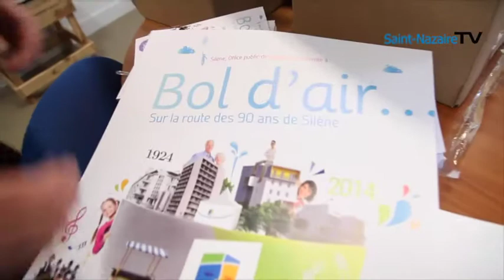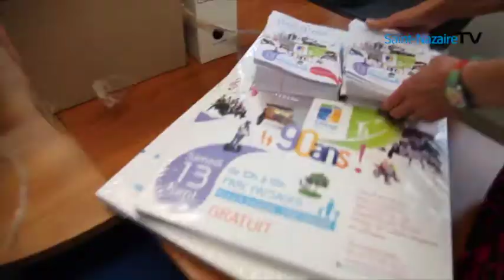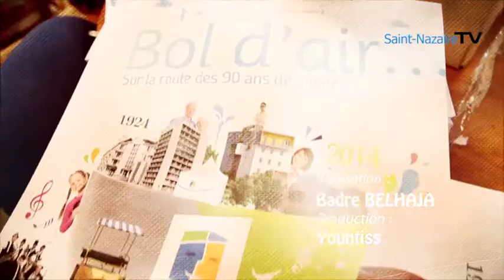silene teste a suprimé